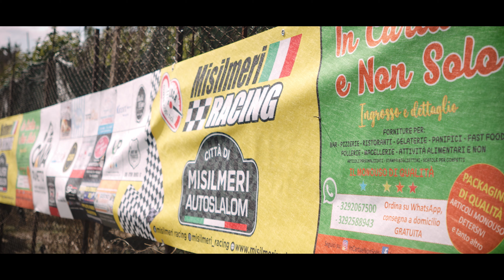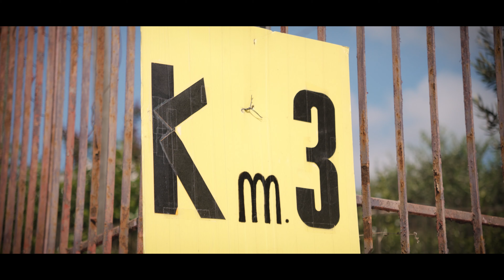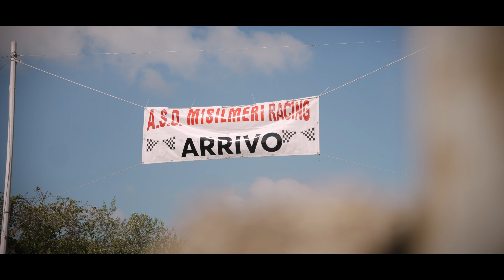Autoslalom Città di Misilmeri 28°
piccola presentazione del 28° Autoslalom Città di Misilmeri 8 ottobre 2023

► Computer portatile

► Videocamera 1

► Videocamera 2

► Obiettivo sigma 30mm f1.4

► Obiettivo sigma 16mm f1.4

► Obiettivo sigma 18-50mm f2.8

► tastiera Logitech G915

► Mouse Logitech G PRO

► Cuffie Logitech G733

► SSD esterno 8TB

► Monopiede per fotocamera/videocamera

► Microfono lavalier

► Microfono a condensatore da tavolo